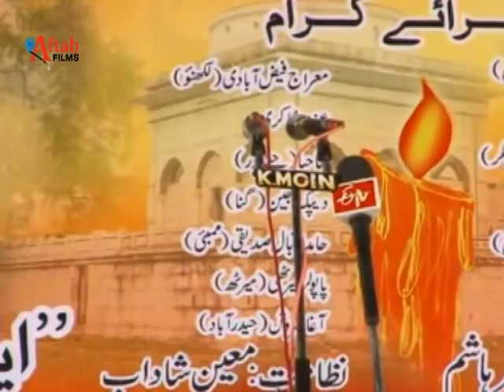Main Hindi ki wo beti hun jise urdu ne pala hai tabahi laakh ho laikn qayamat aanahi sakti Lata Haya